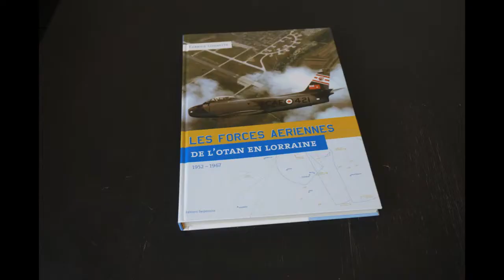Face à l'Est / présentation du projet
Aidez-moi à transmettre le souvenir de ces pilotes venus affronter un risque de 3e guerre mondiale nucléaire pour défendre l'Europe.

Prenez part à la campagne de financement participative pour me permettre de démarrer ce projet de documentaire.

Merci d'avance!